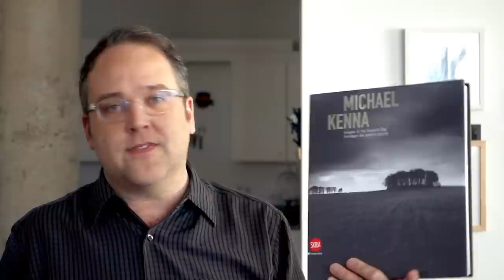Photography Books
Photography books are probably the most important resource in the development of my own photography education. Learning from others is an excellent way to improve your own skills and be inspired.

Books shown in this video:

Saul Leiter :: Early Black and White

Michael Kenna :: Images of the Seventh Day

Howard Greenberg Collection

Object: Photo
Modern Photographs from the Thomas Walther Collection (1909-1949)

Ted Forbes
The Art of Photography
3100 Main St #135